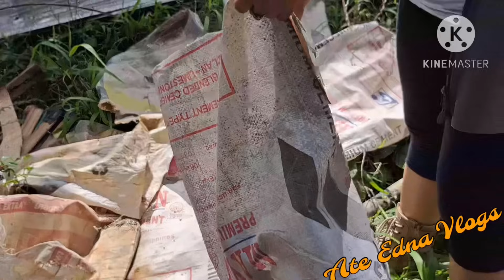MARAMING SALAMAT SA SPONSOR🥰